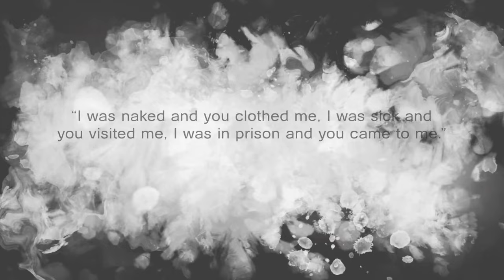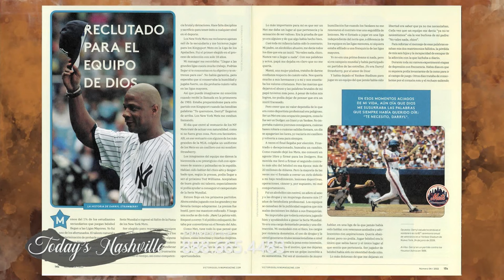Today's Nashville: Kristi Overton Johnson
In her thirty-five year water ski career, World Champion Kristi Overton Johnson fell every day. Yet in the midst of her falls and failures, she became one of the most decorated women water skiers of all time, holding the world record in women’s slalom from 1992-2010 and accumulating over 80 professional world titles. Today, Kristi and her ministry have been committed to being a voice of hope to inmates across the United States.